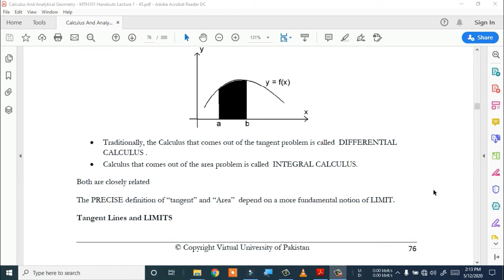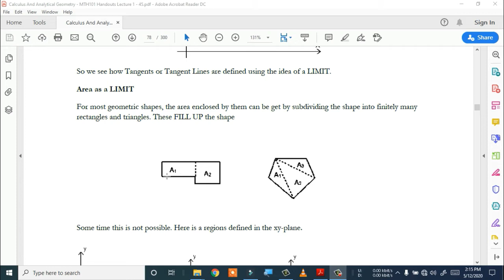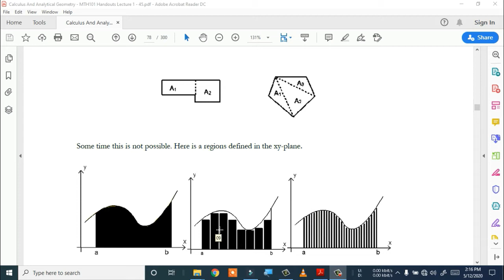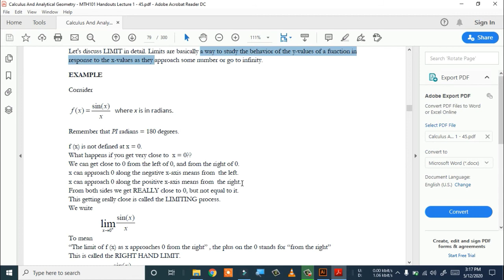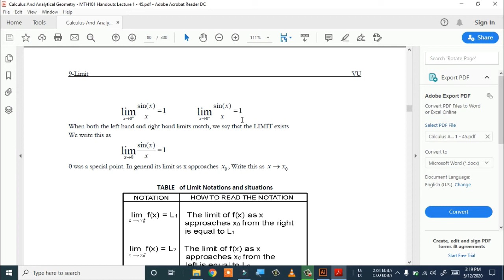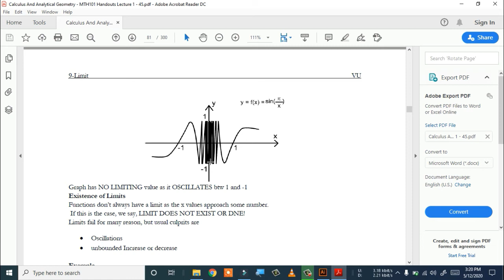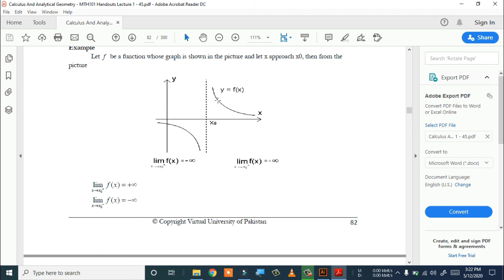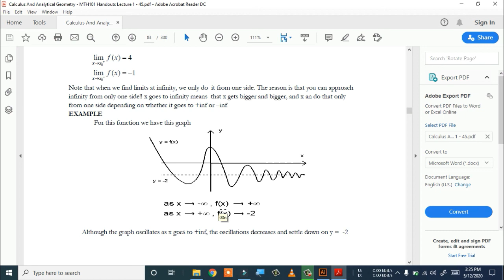MTH101 LECTURE 9 LIMITS IN CALCULUS 1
Hello friends welcome to critical thinker. In this lecture i will discuss briefly about limits.